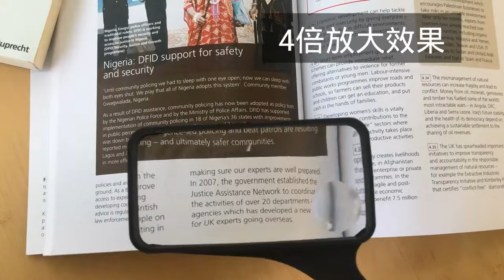雙焦點壓克力矩形手持式放大鏡 -6080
雙焦點壓克力矩形手持式放大鏡矩形框式設計，能夠讓看的範圍更廣，而壓克力材質鏡片讓視線更清晰，雙焦點壓克力矩形手持式放大鏡的雙焦點鏡片不管是閱讀書籍、觀看小物很合適，小體積的設計，攜帶超方便，客製化壓克力矩形放大鏡鏡片倍率與手柄都能夠做客製化設計印刷。